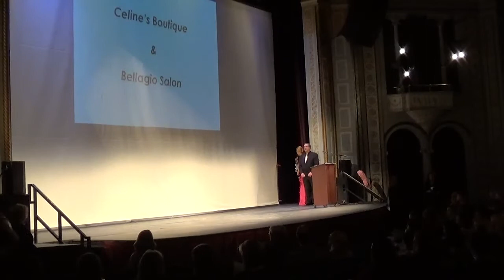Fashion Show 2015: Celine's Boutique & Bellagio Salon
Celine's Boutique & Bellagio Salon segment at the 3rd annual Silhouette of a Woman Fashion Show fundraiser for Miles of Hope Breast Cancer Foundation at the Bardavon Opera House, Poughkeepsie NY.